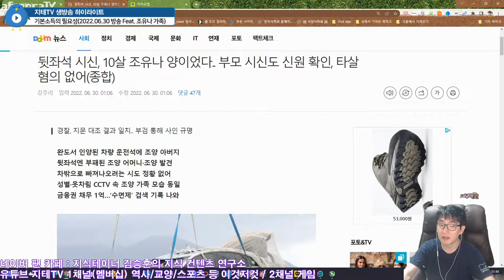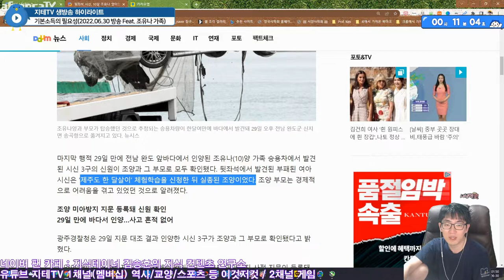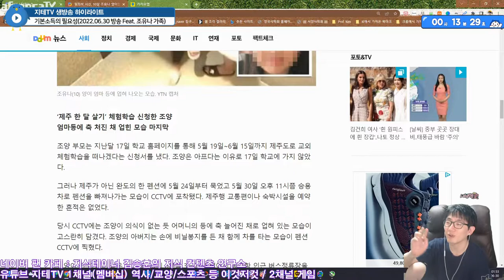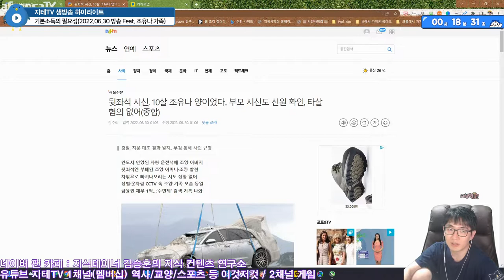기본소득의 💸 필요성 💰 이런 불행한 👨‍👩‍👧 가족들이 더는 없었으면 좋겠어요 😭 (Feat. 친척누나)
경제적인 어려움으로 인해 끝내 극단적인 선택을 했던 조유나 양의 가족들. 사실 지테 님도 친척들 중 안타깝게 잃은 한 가족이 있다고 하는데...

Chapters
0:00:00 시작 Intro
0:00:12 뉴스 읽기 News
0:04:00 사회안전망의 중요성 Social Security System
0:05:33 기본소득의 필요성 Basic Income
0:08:51 극단적인 선택을 했던 친척누나 부부 The Sad Story of Cousin
0:11:00 마무리 Outro

CPU : AMD Ryzen 5800X(8/16)
CPU Cooler : Enermax LIQMAX III ARGB 360
Motherboard : ASUS PRIME X570-Pro CSM
RAM : TeamGroup T-Force Delta RGB CL16 3200Mhz 32GB(16G x 2)
VGA : MSI GTX 1660 Super Gaming X D6 TwinFrozer
SSD(OS & SW) : Samsung 970 EVO Plus 1TB
SSD(Data 1) : Samsung 850 PRO 256GB
SSD(Data 2) : Samsung PM851 128GB with mSATA to SATA Converter
PW : Seasonic Focus Gold GM-750 Modular
Case : Darkflash DLX21 Mesh
Microphone : RODE NT-USB Mini
Webcam : Logitech StreamCam(Main), Logitech C922(Sub)
Keyboard : Logitech K120
Mouse : Logitech G102
Lights : Luxpad K22H x 2
PhoneCam(야외촬영) : Samsung Galaxy S7 64GB